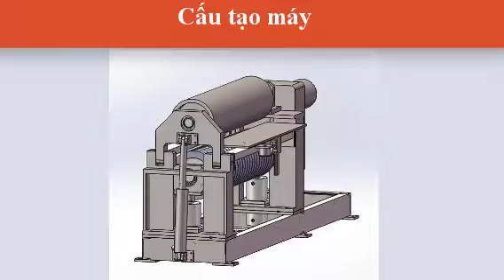Máy lốc tôn 2 trục 0975441204 Sáng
Máy lốc tôn 2 trục
Sử dụng lô thép phía trên ép xuống  lô cao su bên dưới tạo ra lực uốn lốc thành sản phẩm
Máy có độ chính xác cao
Sản phẩm lốc xong không có góc thẳng ở đoạn giao mép với tấm ≤2.5mm. Sai số đường kính: ≤4‰ × D
Máy sử dụng để lốc các sản phẩm bản rộng tối đa 1300mm, độ dày lốc tối đa với thép thường là 4mm, Inox 3,5mm